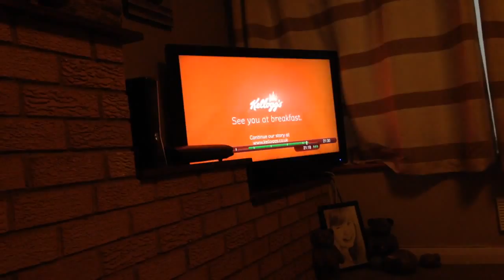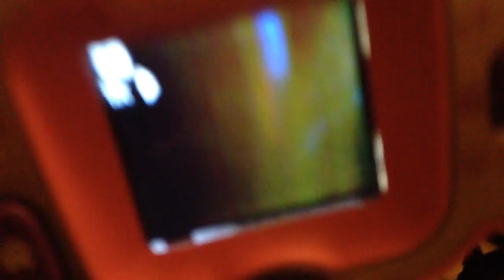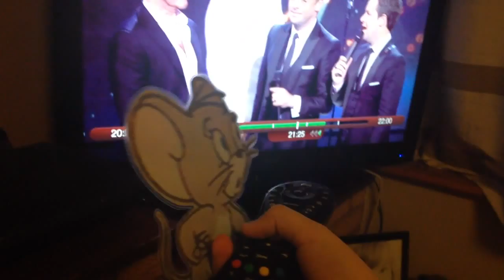Watching Britain's Got Talent 2014 Final- Result.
Congratulations Collabro as Jerry the Mouse for the winner on Britain's got talent 2014 and you'll be famous.

Note: I created this video last night sorry about that everyone.